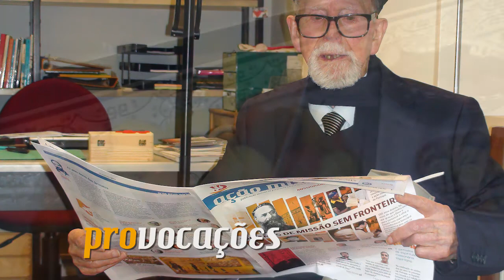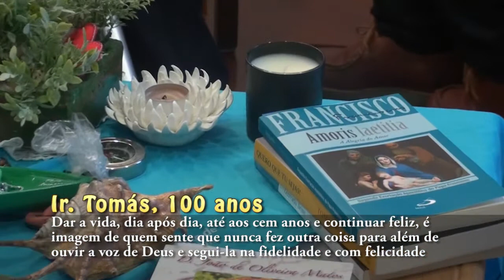Vindivede: Ir. Tomás, 100 anos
"Olho para este missionário e mais do que um ancião ou avô vejo nele um homem de fé e oração; um homem feliz e em paz consigo próprio, com um sorriso cativante. ‘Como são belos os pés’ deste MISSIONÁRIO!" (P. Hugo Ventura)